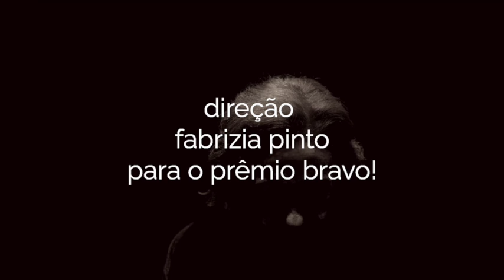A atriz Laura Cardoso interpreta para a Bravo! o poema 'O Lutador' de Carlos Drummond de Andrade.